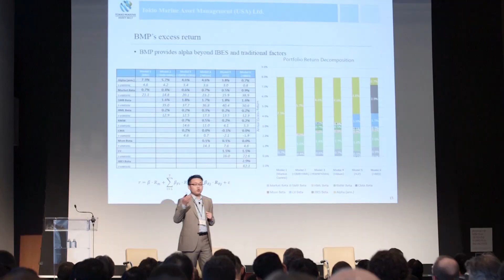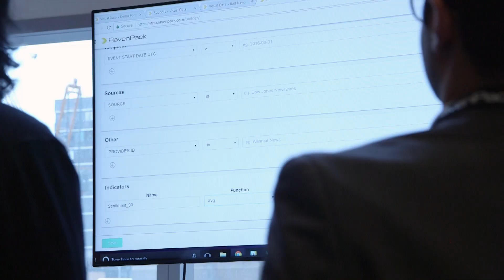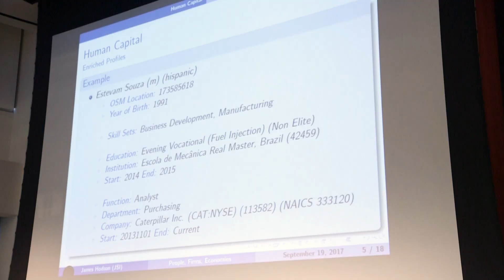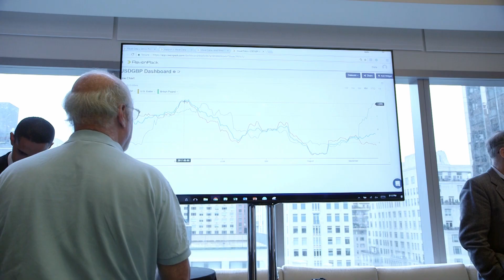Highlights - The New York Big Data and Machine Learning Revolution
5th Annual RavenPack Research Symposium: The Big Data & Machine Learning Revolution.
September 19, 2017 in New York City.

An excellent lineup of financial practitioners and academics presented research and insights on big data and machine learning in finance.

RavenPack’s prestigious annual event has experienced growing interest, with attendance exceeding 260 buy-side professionals. Word on the street is RavenPack’s research symposium is a “must attend event” for quantitative investors and financial professionals that are serious about Big Data.